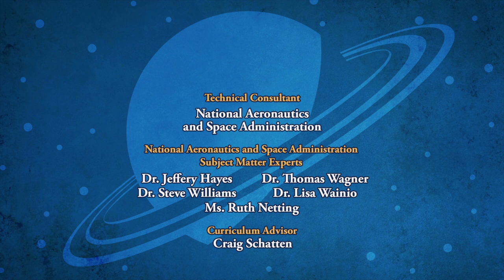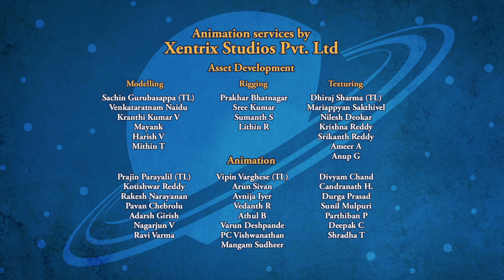SPACE RACERS: Sick Day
Aaaah-choo! Eagle comes down with a cold, and has to stay back in Stardust Bay while the other cadets get to test a new, highly advanced solar engine system on an obstacle course close to the Sun.

Quickly growing bored with his rock collection and other mindless distractions, Eagle decides to do some research about the solar engines and the test mission. He finds out that Mercury’s orbit could block the sunlight and render the solar engines useless -- putting the cadets and teachers in danger! Will Eagle’s frantic warning reach the test pilots before Mercury casts its shadow on the obstacle course?